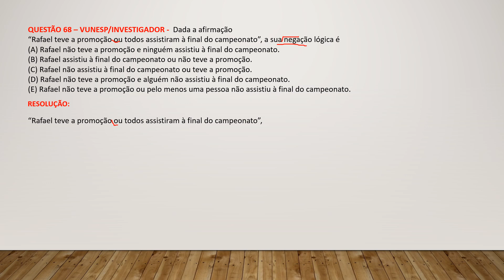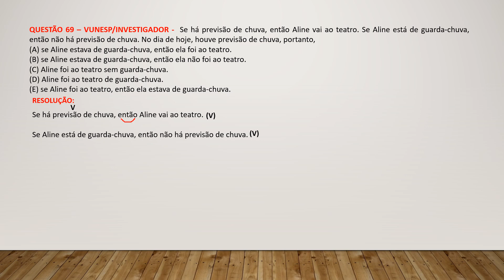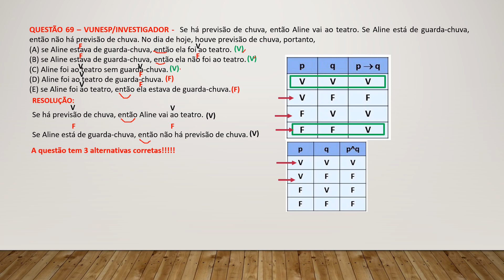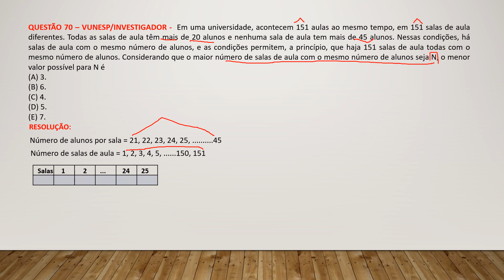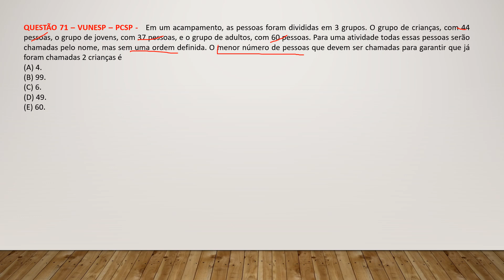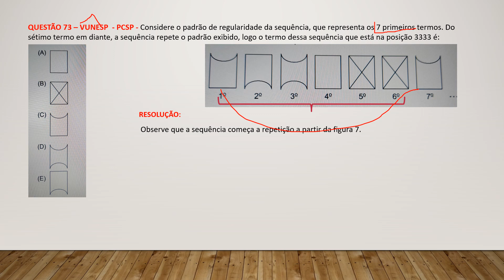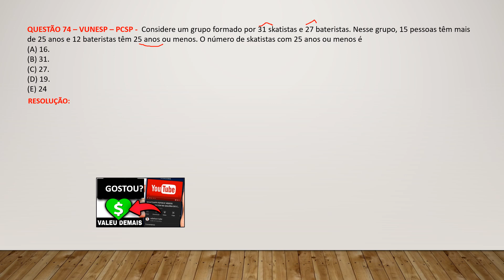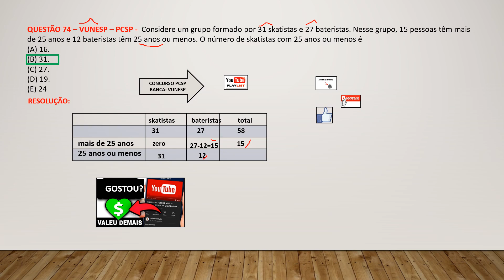PCSP/2023 - Correção Prova para Investigador/2022 - Parte II - Inscrições até 10.10.23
Prova para Polícia Civil de São Paulo